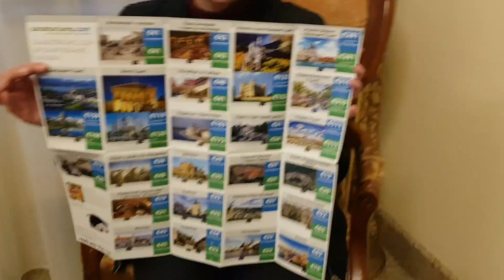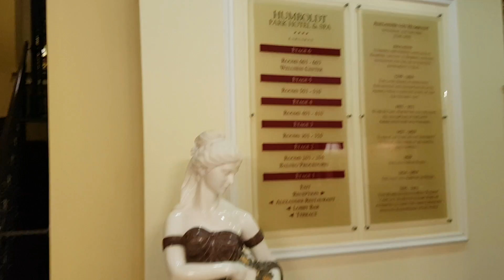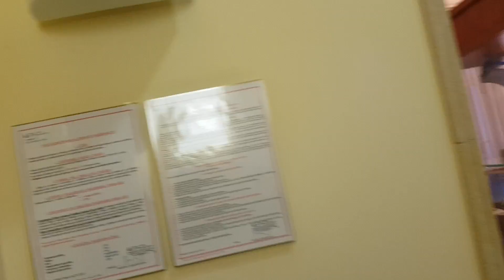Еду в Дрезден, менеджер Лариса даёт рекомендации